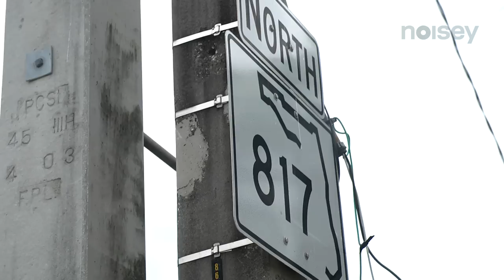Raider Klan - Brisk Bodega Presents: The Up&Up - Episode 3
In the third episode of Brisk Bodega Presents: The Up&Up, we visit Miami and spend the day with Raider Klan. SpaceGhostPurrp, leads us through the city from which he comes. "This city ain't no different than what LA was in the '90s, man," says Purrp. We witness how Miami's intertwined with the group's music, where they all went to high school, and RK member Yung Simmie helps us discover the best place to buy a grill.

The Up&Up is a new series that highlights individuals and groups that are navigating the music industry in interesting new ways. From artists who make posters and merch, to rap crews that release music at astounding rates, it's a new age in the music game, and we'll show you what it takes to rise above the rest.